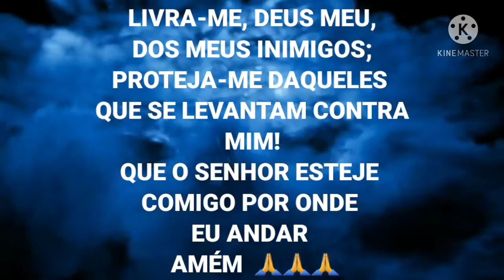DICA COMO FAZER SEU CHUMBO DE POITA, COM SUA CHUMBADA NORMAL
DICA COMO FAZER SEU CHUMBO DE POITA EM CASA, COM SUA CHUMBADA NORMAL GRANDE ABRAÇO
SIGA TAMBÉM A GENTE LA NO INSTARGRAM @LONTRAPESCA